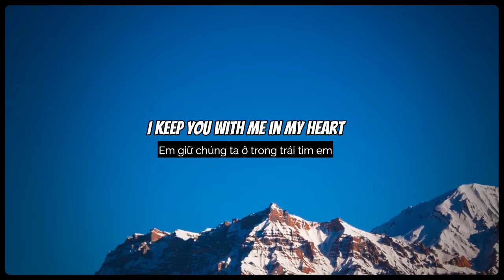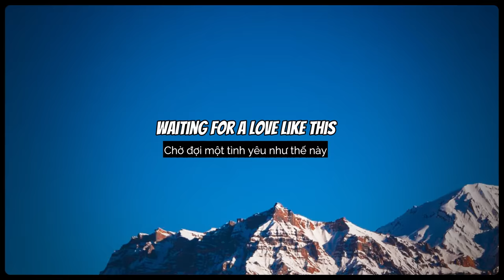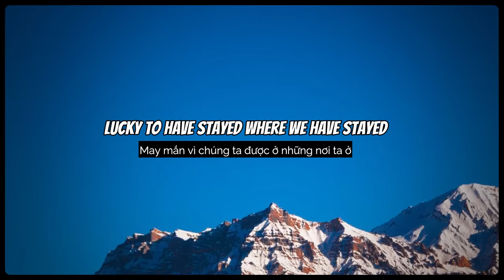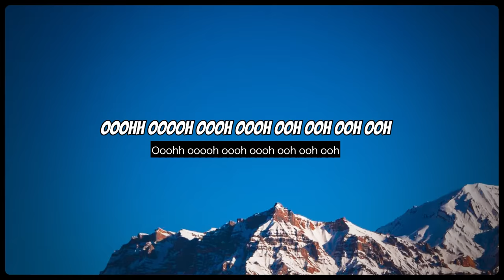Lucky - Jason Mraz Colbie Caillat [Vietsub + Lyrics]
Lyrics:
Do you hear me, I'm talking to you
Across the water across the deep blue ocean
Under the open sky, oh my, baby I'm trying
Boy, I hear you in my dreams
I feel your whisper across the sea
I keep you with me in my heart
You make it easier when life gets hard
Lucky I'm in love with my best friend
Lucky to have been where I have been
Lucky to be coming home again
Ooohh ooooh oooh oooh ooh ooh ooh ooh
They don't know how long it takes
Waiting for a love like this
Every time we say goodbye
I wish we had one more kiss
I'll wait for you, I promise you, I will
Lucky we're in love in every way
Lucky to have stayed where we have stayed
Lucky to be coming home someday
And so I'm sailing through the sea
To an island where we'll meet
You'll hear the music fill the air
I'll put a flower in your hair
Though the breezes through the trees
Move so pretty you're all I see
As the world keeps spinning round
You hold me right here right now
I'm lucky we're in love in every way

► Tất cả các quyền thuộc về WMG.